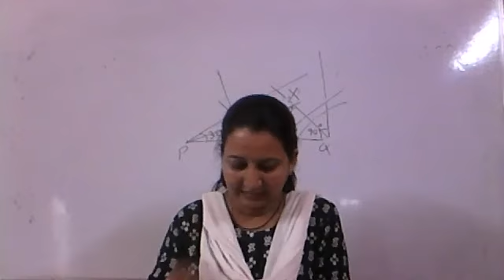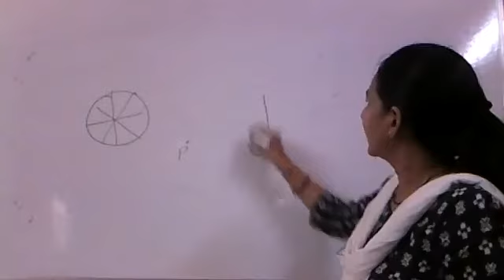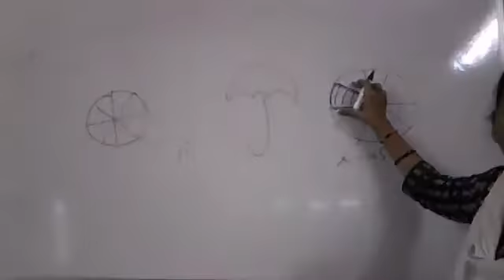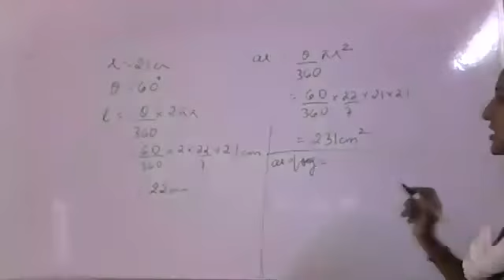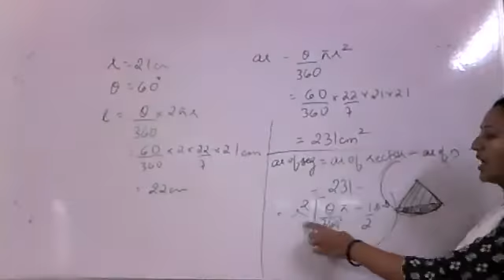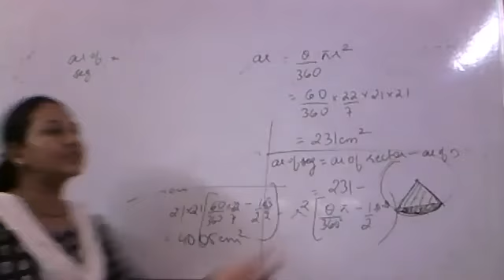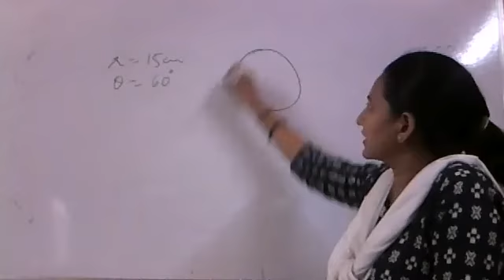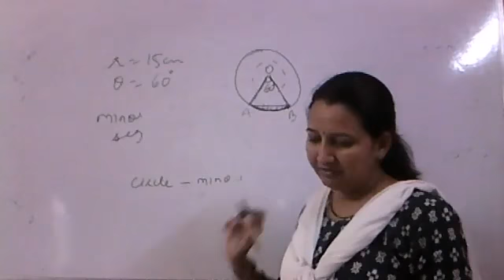10th/ Maths CH 12/ Areas related to Circle/ Part 10